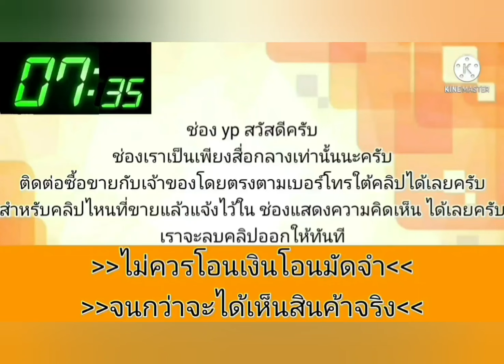ตัวท็อป💥 รถบ้านสภาพดีพร้อมใช้งาน👑👍 เอกสารครบพร้อมโอน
2000 Mitsubishi lancer

฿45,000

MITSUBISHI LANCER โฉมท้ายเบนซ์ ปี2000 ตัวท็อป รถบ้านสภาพดีพร้อมใช้งาน เอกสารครบพร้อมโอน รถอยู่ มีนบุรี กรุงเทพ สนใจติดต่อ ]